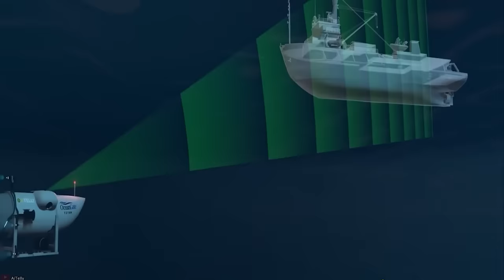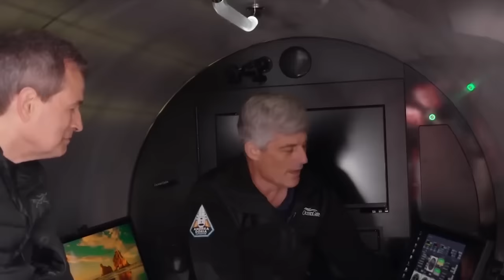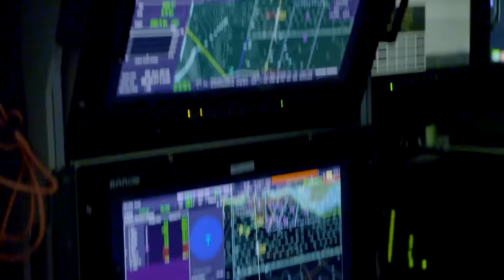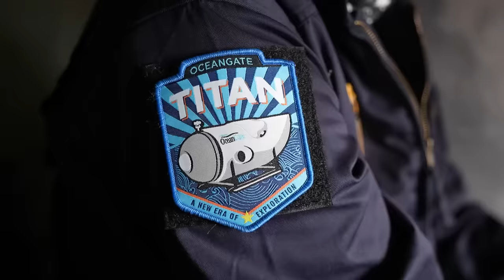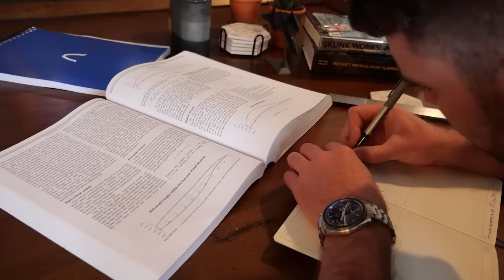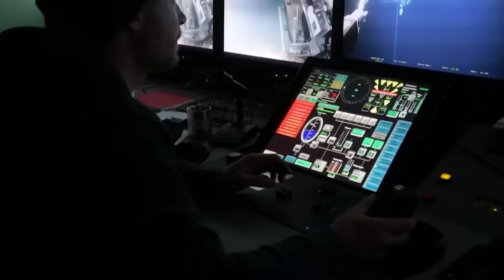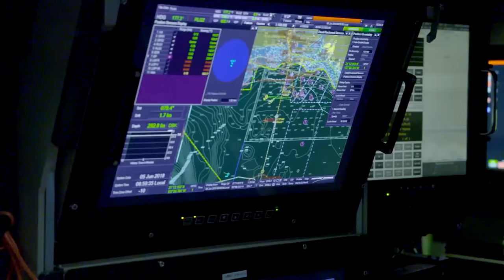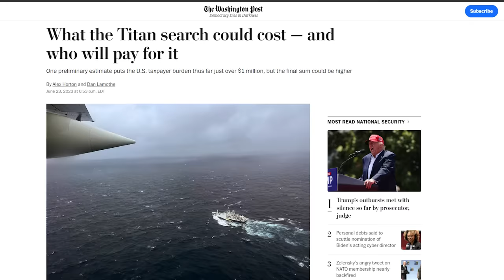US Navy Reveals TERRIFYING Truth Behind The OceanGate Submarine Tragedy | Titan Documentary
US navy heard implosion. We dive deep into the thrilling and tragic story of OceanGate's submersible, the Titan, in our new documentary. This engaging narrative charts the heart-stopping search and rescue operations led by the US Navy and Coast Guard, 900 miles east of Cape Cod, following the mysterious disappearance of the Titan.

Discover the chilling reality of a race against time, as the rescue teams faced harsh weather conditions, poor visibility and a fast-depleting oxygen supply aboard the submersible. Unearth the shocking delay in the alert sent out about the Titan's disappearance and ponder over the numerous speculations regarding this strange occurrence.

Learn about the involvement of various entities, from the Canadian armed forces to commercial and research vessels, in this massive operation. But what was the biggest concern during this rescue mission? Surprisingly, it wasn't the depth or the limited oxygen supply, but the Titan's very structure.

Explore the harrowing narrative of this experimental carbon-fiber vessel that went dark, leading to terrifying speculations about its hull being compromised, making it fragile during recovery or even a possible total failure. Gain insights into the chilling events leading up to the discovery of debris from the Titan near the Titanic wreckage on the seafloor and the unfortunate implosion that led to the loss of lives.

Intriguingly, the U.S. Navy, with its high-tech acoustic detection system, had picked up the sound of this implosion hours after the Titan started its voyage. But why didn't they immediately disclose this information? And what did the US Navy hear in Titan Submarine's last moments?

11:16: Credits to @DALLMYD please check this amazing channel and video:

20:36 Credits to AiTelly. Please check this video